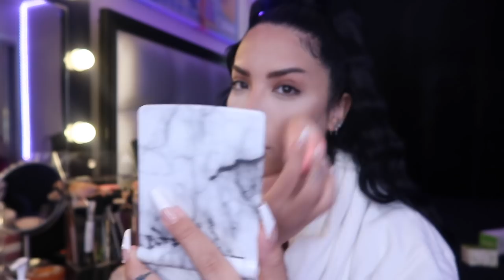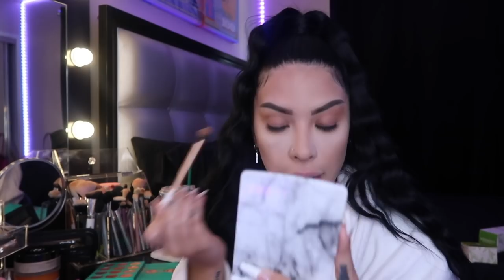HOW TO GO FROM A 0 TO A 10 *MAKE HIM FALL IN LOVE SIS * LOL